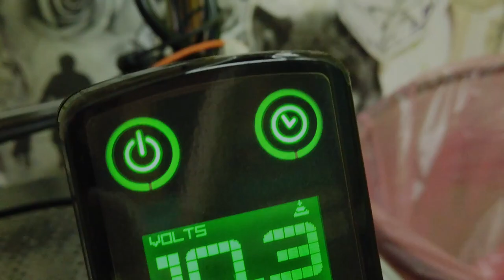FACE TATTOO 😱 Barb wire tattoo by BLAZE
Tattoed on Fran Pujas, thanks